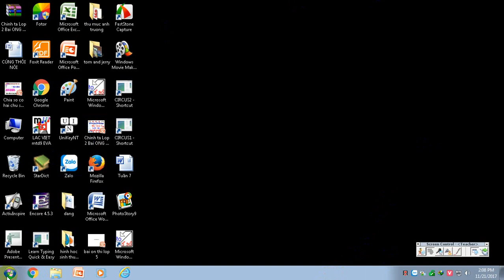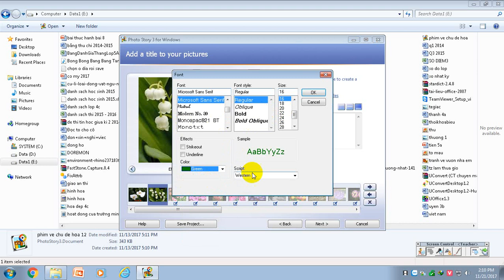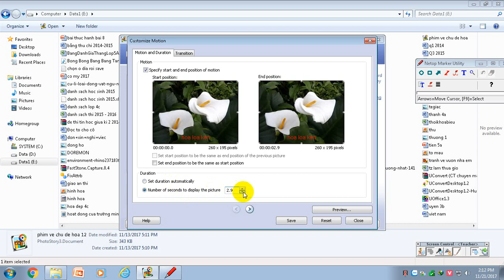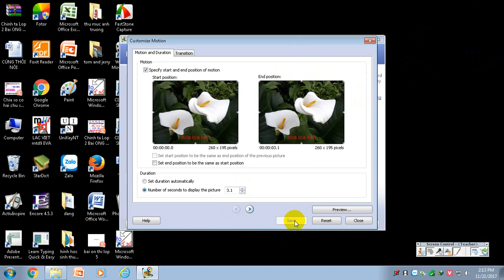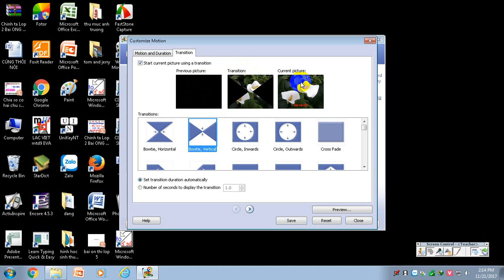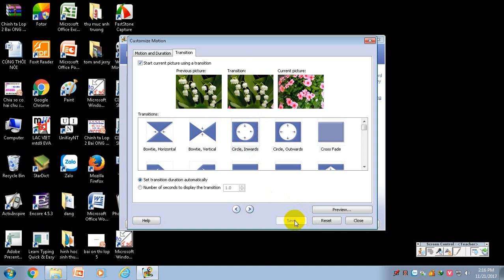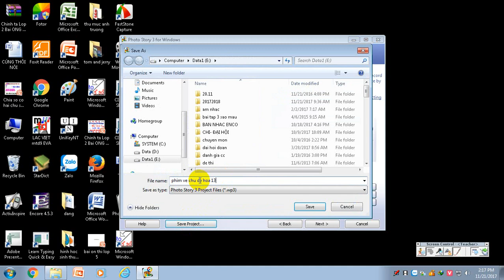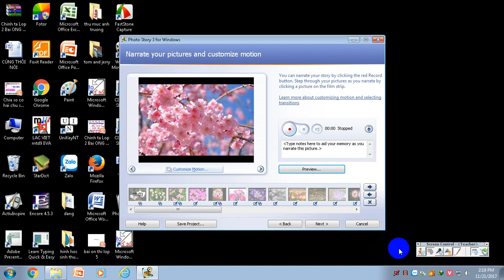bài 13: Biên tập kênh hiệu ứng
PHẦN III. BIÊN TẬP CLIP VỚI PS STORY
Customize Motion
picture using a Transition
Tổng hợp các bài học trong sách Luyện tập tin học lớp 4

chương trình học kì II môn tin học 4 sách luyện tập tin học
Bài 26. Microsoft Word : Định số trang - Định dạng trang

Mọi người khi lập email xong chỉ nhấp nút đăng kí và bấm chuông là mọi bài học mới nhất của em sẽ gửi thông báo đến cho mọi người khi ra bài học mới nhé
Cảm ơn mọi người đã quan tâm
Hy vọng sẽ giúp ích cho tất cả các bé tiểu học và những người quan tâm